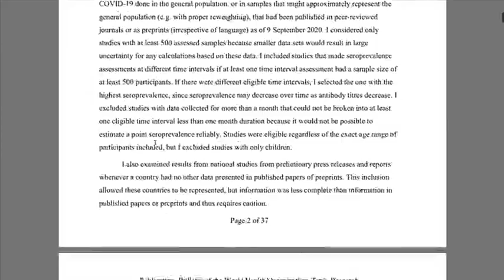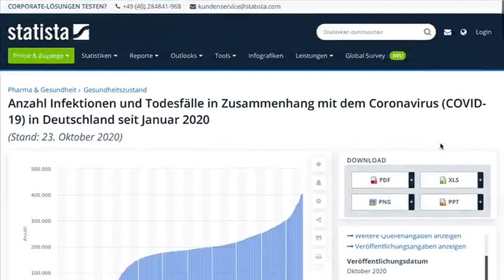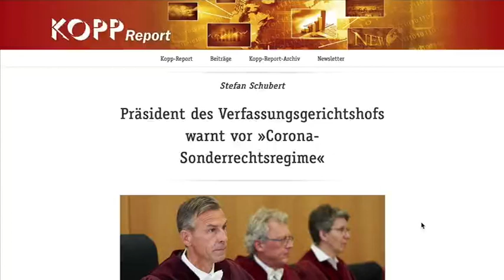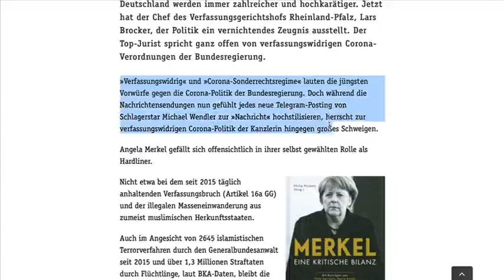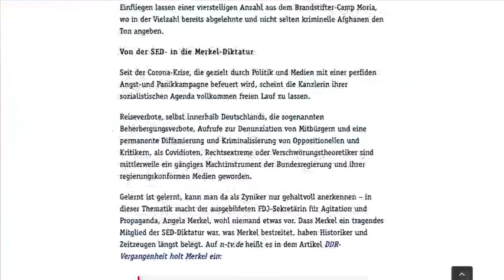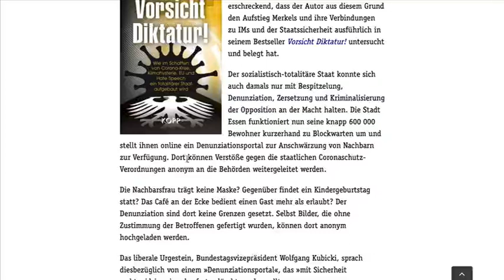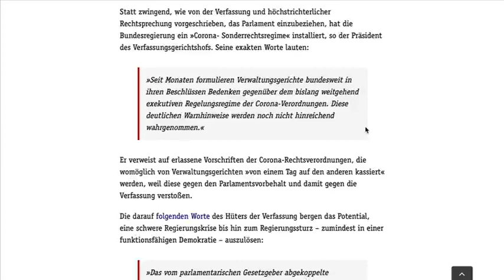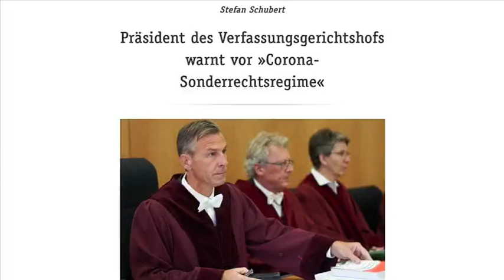Coach Cecil beleuchtet rechtsradikale Verschwörungstheorien über Corona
Coach Cecil geht rechtsradikalen Verschwörungstheorien über Corona auf den Grund.

Mein stillgelegter früherer Hauptkanal: Politik, Psychologie & anderes

Einige in eine politisch ähnliche Richtung gehende Youtuber, die ich sehens- und unterstützenswert finde (keine Sortierung nach Wichtigkeit):

Stefan Bauer – Berichtet von überall

Gleichberechtigt – Wahlkampfstrategie von Eckard Gerlach

Rubikon – Interviews

Kunis Plauderecke - Interviews

MMnewsTV – Aktuelle Berichte

Gamesoftruth – Kommentierung

KranzTV – Recherche

Honigwabe - Kommentierung

Schattenmacher - Kommentierung

Deutschlandkurier, Oliver Flesch – im Moment vor allem Website 1984

Roger Beckamp – AfD-Abgeordneter in NRW, Entblößung Linksradikaler in Straßenvideos

FMD's TV-Channel reloaded – Klima

PI News von Chris (immer dabei).

Neverforgetniki – kennt jeder, Beleuchtung Altmedien und Altparteien

Brennpunkt Politik (aka Für Gerechtigkeit u.a.) – Beleuchtung „linker“ Politiker und Medien in deutlichen Worten